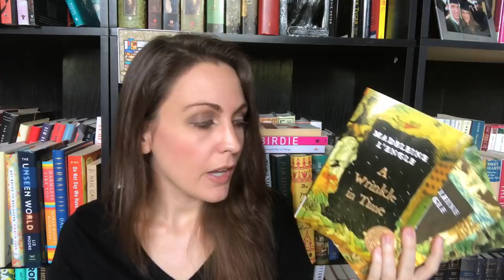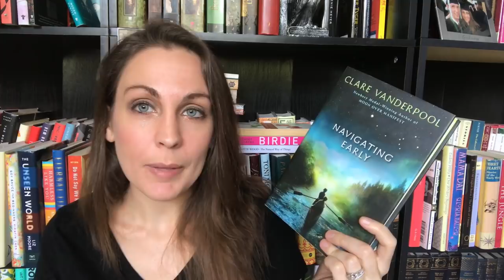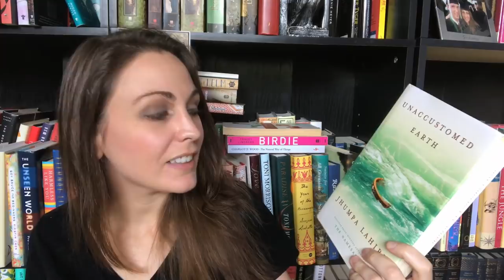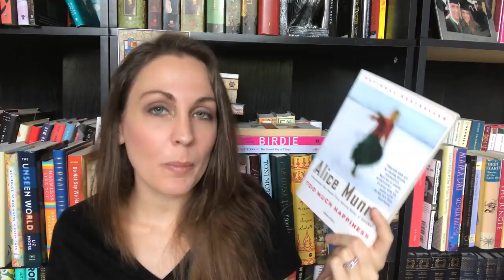McKays Used Book Haul!! | 2018 | Kendra Winchester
THINGS MENTIONS

BOOKS MENTIONED

*Dylan*
Litsy: @TheBookCorgi